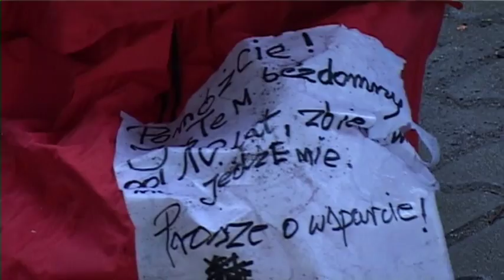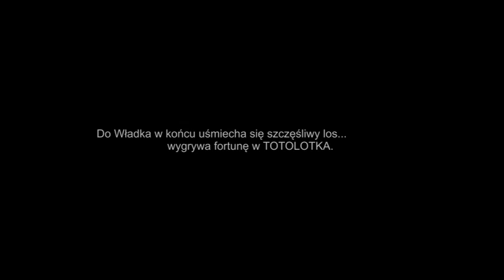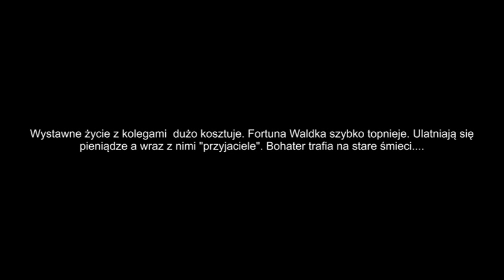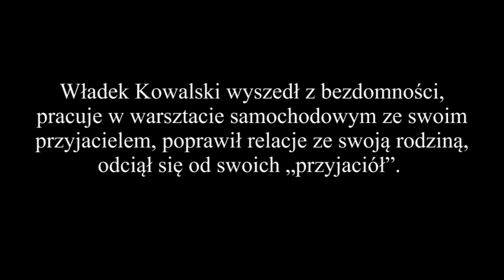Słoneczne półkolonie w pracowni 214